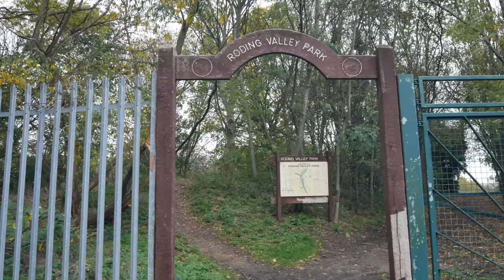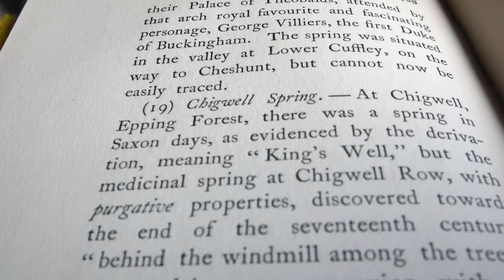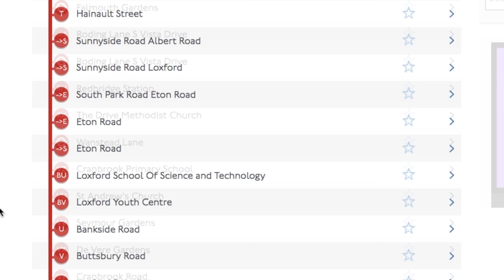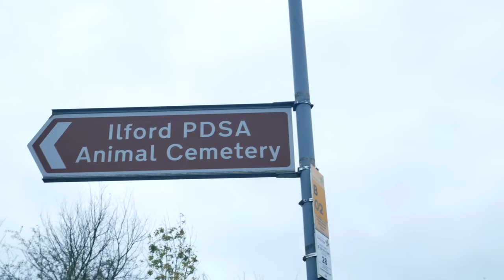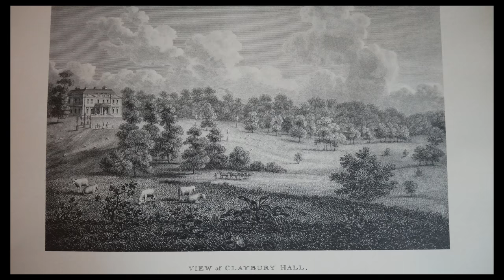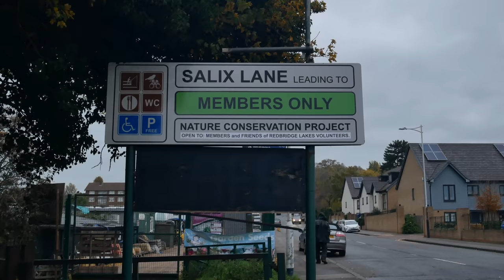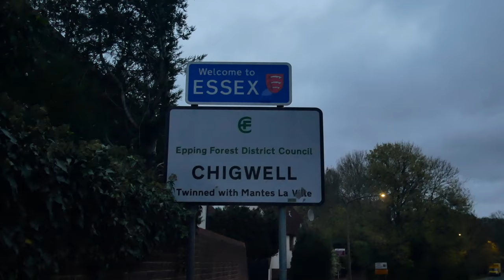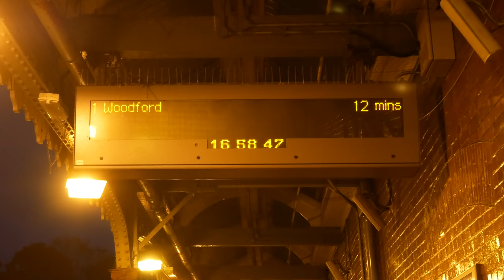East London Edgelands Walk from Wanstead to Chigwell | Roding Valley (4K)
East London Edgelands Walk from Wanstead to Chigwell | Roding Valley

This walk starts in the Roding Valley Open Space at Wanstead and crosses the River Roding to Roding Lane South. We pass the giant Electricity Substation, the Pet Cemetery, the listed Victorian Pumping Station, Spire Hospital and industrial estate.
We then follow Roding Lane North past Wanstead Rugby Club and Hospital Hill Wood before dropping down the hill to Woodford Bridge. From here we walk along Chigwell Road to Chigwell Station in the dark.
Notes:
Thurlby House